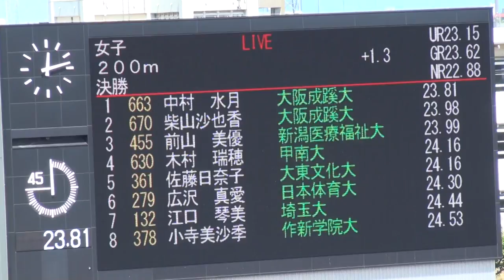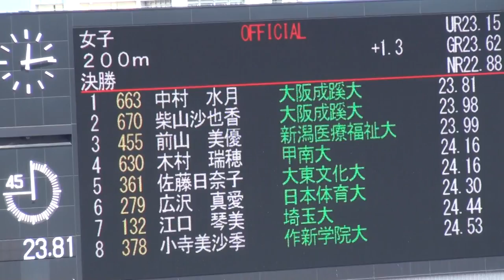2017年 日本インカレ 女子200m決勝